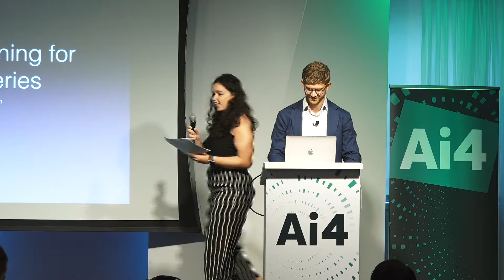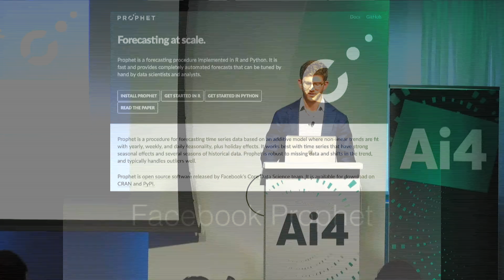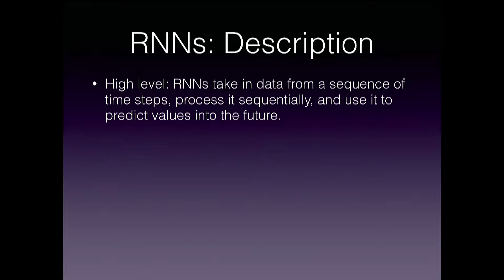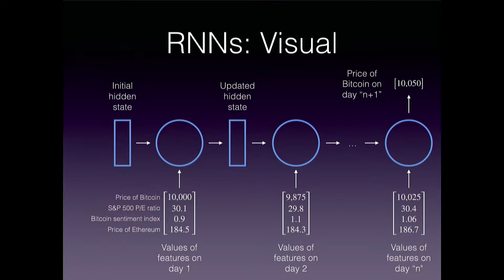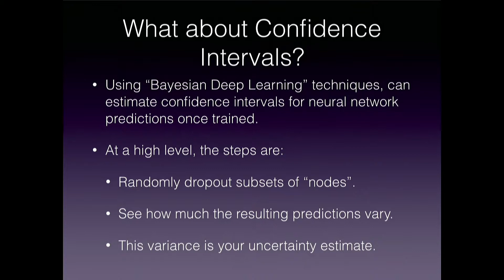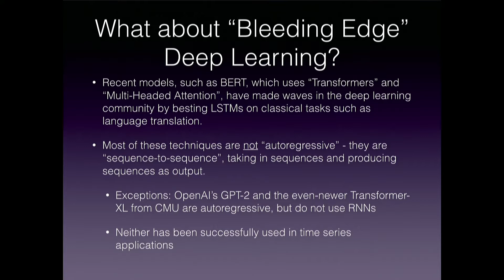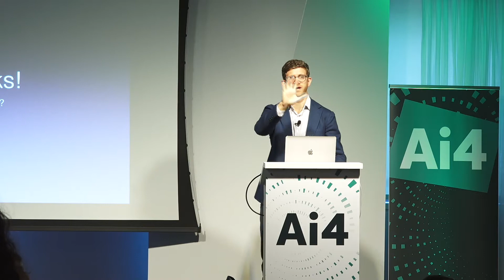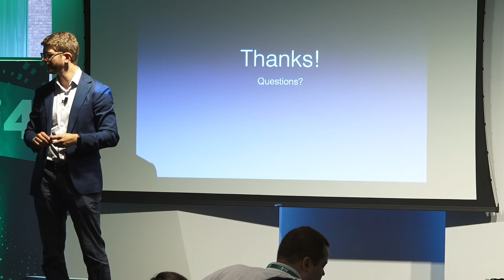All About Time Series Modeling with Neural Networks with Facebook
Seth Weidman, Senior Data Scientist, Facebook

Abstract:
This presentation will cover how to use recurrent neural network models for time series prediction. You'll come away from the talk both understanding the details of how these models work and how to apply them to problems your company faces. We'll cover multiple aspects of their application, from tricks to get them to train well structuring your data so you can use them. We'll also discuss less-appreciated aspects of these models, such as how to use them, once trained, to do "what if" analyses, allowing one to simulate future scenarios. Attendees will walk away with the knowledge of how and why to apply this important set of techniques to time series analyses which are at the center of the finance industry.

Bio:
Seth Weidman is a senior data scientist at Facebook, where he works on machine learnings problems related to their data centers. Prior to Facebook, he taught data science for Metis, both as part of their immersive bootcamp program and directly to companies as a founding member of the Corporate Training team. He started out in data science at Trunk Club, as the first member of the data science team, building lead scoring models and recommender systems; prior to that he worked in management consulting.

A frequent conference speaker, he is passionate about breaking down advanced ML concepts and making them more understandable. He is the author of the book Deep Learning From Scratch, forthcoming from O’Reilly in November 2019. He has undergraduate degrees in mathematics and economics from the University of Chicago.